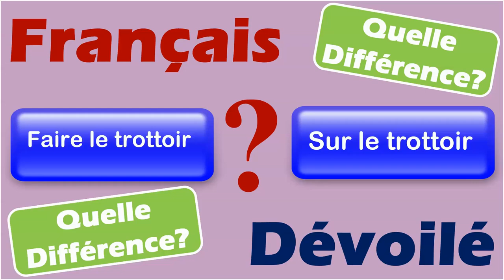Faire le trottoir et Sur le trottoir (Quelle Diff.)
Faire le trottoir:
Cette expression a un sens figuré lorsqu'elle est utilisée dans le contexte de la prostitution. Elle signifie que quelqu'un, généralement une femme, offre des services sexuels contre rémunération en se tenant sur le bord de la route ou de la rue.

Exemples:
- Marie fait le trottoir la nuit pour gagner de l'argent.
- Les prostituées qui font le trottoir sont souvent victimes de violence.

Sur le trottoir:
Cette expression fait référence à la position physique de quelqu'un ou quelque chose sur le bord du trottoir, généralement en dehors de la chaussée.

Exemples:
- Les enfants jouent sur le trottoir devant leur maison.
- Le vendeur ambulant a installé son étalage sur le trottoir pour attirer les clients.

Différence entre les 2 termes:

La différence entre "faire le trottoir" et "sur le trottoir" réside principalement dans le sens figuré ou littéral de l'expression. "Faire le trottoir" est une expression idiomatique qui se réfère à la prostitution, tandis que "sur le trottoir" fait référence à la position physique de quelque chose ou quelqu'un sur le bord du trottoir.